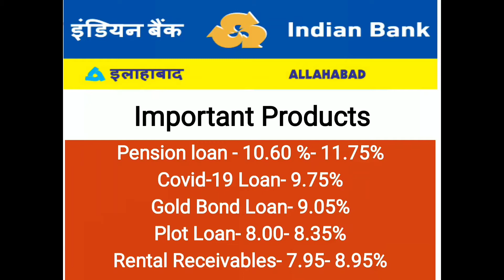Indian Bank - Latest Rate of Interest 2021| Home Loan | Car Loan | Personal Loan | Education Loan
The video includes all the latest rate of interests offered by Indian Bank for various loans. It covers home laon, car loan, education loan , personal loan, top up loan, etc

Dear Viewer do share your feedback in comment section to apprise us our quality and ways to improvement.

Thanks
Banking Bandhu